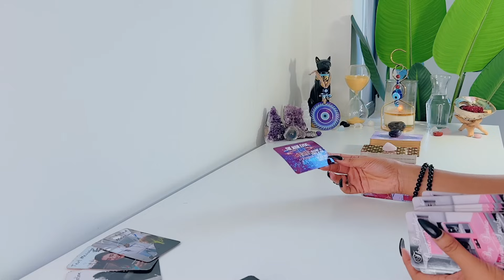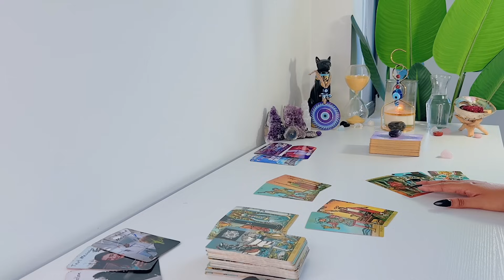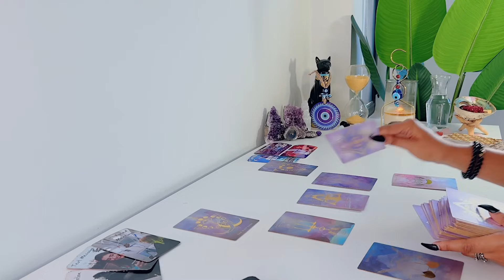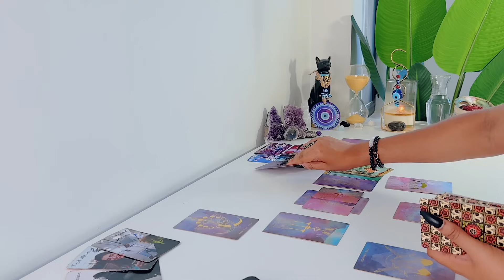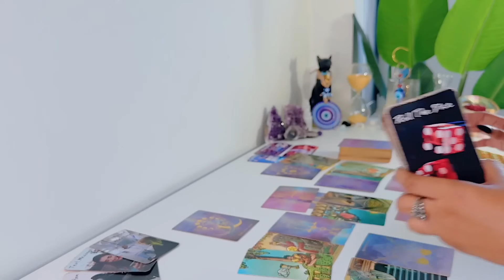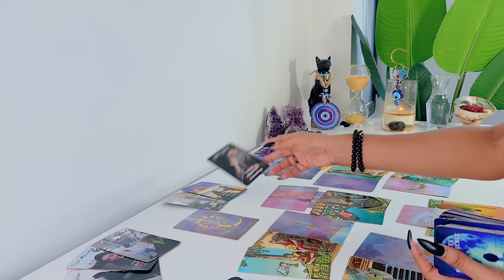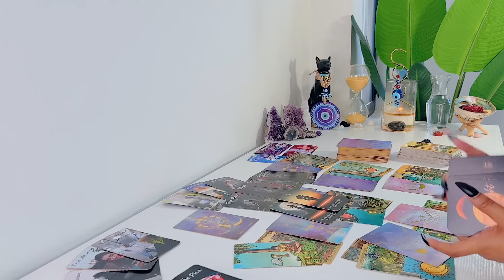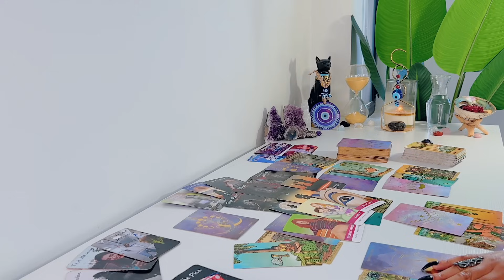LIBRA ♎️ | Someone You're Cautious About Is Reaching Out .... - Libra Tarot Reading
Hi Libra! Hope you enjoy your LOVE tarot reading! - Feline Intuition

FREQUENTLY USED TAROT DECKS:

Arcanum Tarot

Rider-Waite Tarot

Gilded Tarot

Angel Tarot

Angle Answers